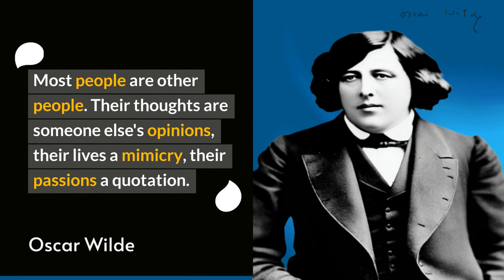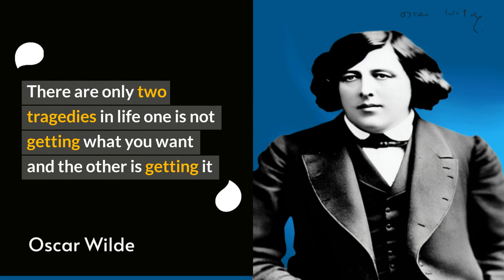Oscar Wilde Quotes That Will Inspire You Best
Oscar Wilde quotes that will inspire you best was well known for his biting wit, and his quotes are just as relevant today as they were when he first said them. Here are some of the best quotes that came from his writing. That were later turned into films.

The best Oscar Wilde films
One of the most popular writers of the late Victorian era, Oscar Wilde was known for his biting wit and unconventional outlook on life. His natural wit and charm brought him success with authorship of some of the most famous plays such as A Woman’s Reason (1891), An Ideal Husband (1895) and The Importance of Being Earnest (1898). Wilde wrote a number of plays that have been performed on stage or screen. He is best known for his comedic plays such as The Importance of Being Earnest, Lady Windermere's Fan, A Woman of No Importance and An Ideal Husband. But he also wrote insightful dramas such as Ballad of Reading Gaol, The Picture of Dorian Gray and Oscar Wilde’s Tragedy: A Fragment. Here are the best Oscar Wilde films so you can get to know this great writer better.

One of Wilde's most popular works, The Picture of Dorian Gray presents the story of a man who makes a pact with the devil. He sells his soul in exchange for eternal youth and beauty. At first, he is ecstatic with the deal until he realizes that he has been exploited by a darker force. The Picture of Dorian Gray was released in 1890 and is one of the best Oscar Wilde films ever to come out in theaters. It tells a compelling story that is full of dark imagery and symbolism. On top of this, it stars Sir John Gielgud who plays the role of Dorian Gray brilliantly.

Lady Windermere's Fan is a play that has been adapted into a film twice. The original play and the most recent film adaptation in 2003 were both directed by Oscar Wilde’s grandson, Tony-winner Rupert Everett. The plot of the two plays are almost identical; both focus on a young woman named Millie who is engaged to a snobbish man named Lord Darlington. One day, she overhears him being cruel to his valet, but she doesn’t want to confront him about it for fear of ruining her plans for marriage. After leaving the party early, Millie starts thinking about what happened and how she could have used this incident to help herself. She becomes entranced with ideas of suicide and murder until a group of people show up at her house claiming to be detectives who have discovered evidence against Lord Darlington for mistreatment of servants. They enlist her help in exposing him so he will be put away for his crimes. In order to do this, they need something incriminating from Millie. Her solution? Murder him while he sleeps!

One of the most popular Oscar Wilde films is A Woman of No Importance. Set in 1890, A Woman of No Importance follows Laura, a poor Irish girl who comes to London with her two sisters and mother. Laura decides to live by herself and becomes wealthy through her work as a singer. In the film, she meets a wealthy aristocrat named Lord Illingworth and falls in love with him. Although, he rejects her at first, Laura is able to seduce him into marriage. However, after the wedding night she finds out that Lord Illingworth has only married her for financial gain. As soon as they get home from their honeymoon, he kicks out his wife and blames it on an illness so no one will know what happened to them.

Oscar Wilde’s The Importance of Being Earnest is a farcical comedy that satirizes Victorian society. In the play, John Worthing and Algernon Moncrieff are brothers who have switched identities, leading to complications in their lives. They flaunt their social superiority by using the various means at their disposal to outwit and outlast each other. The Importance of Being Earnest was adapted into film twice: first in 1945 with Sir Laurence Olivier and John Gielgud and again in 1999 with Kenneth Branagh and Judi Dench.

Conclusion
Oscar Wilde was an Irish poet and playwright, and one of the most well-known authors of the late 19th and early 20th centuries. He wrote some of the world's most famous short stories and plays, including "The Importance of Being Earnest," "The Picture of Dorian Gray" and "An Ideal Husband." After his death in 1900, Wilde's works were adapted for the stage and screen. He was also associated with the Decadent movement in literature, which contributed to his downfall. "The Picture of Dorian Gray" is not only one of Wilde's most well-known works, but also one of the best films of all time.